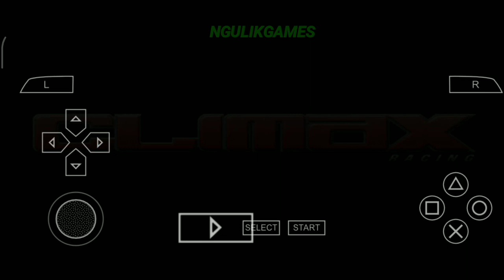Keren ! Coba Game ATV Offroad Fury Pro Setting Grafik 10X Psp Lebih HD !